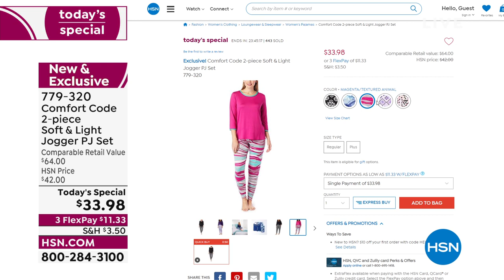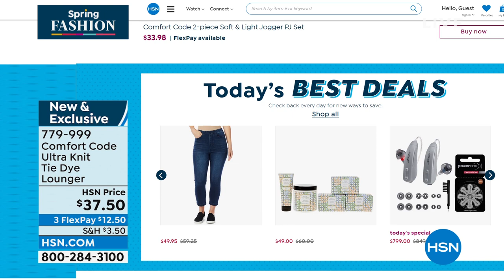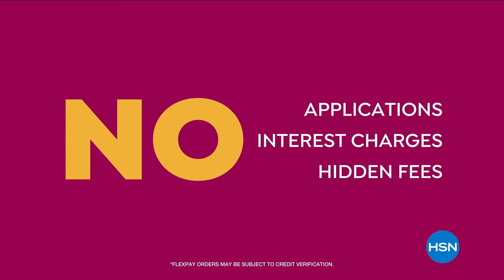HSN | Comfort Code by Cuddl Duds 03.15.2022 - 12 AM